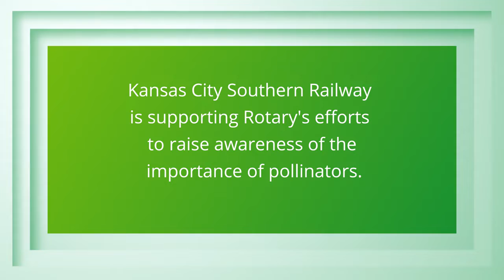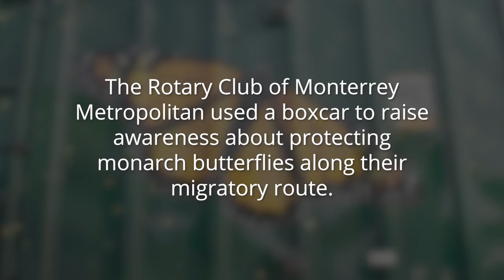Rotary International: Rotary President Jennifer and ESRAG - How Can Businesses Help Increase Impact?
How can businesses help increase impact?

Patrick Ottensmeyer, president CEO of Kansas City Southern Railway, and Rotary International President Jennifer Jones discuss the importance of working together with cooperation's to take action and help save the environment.